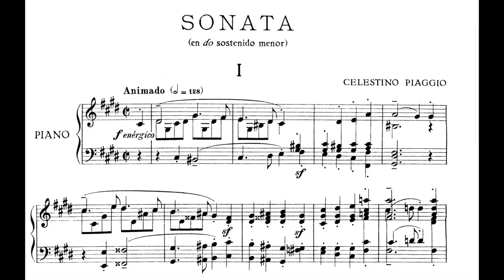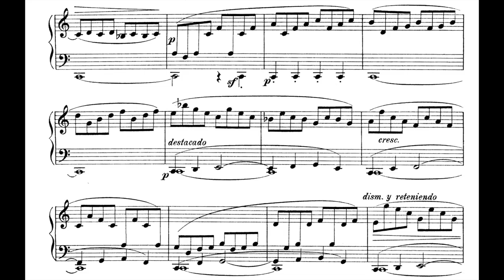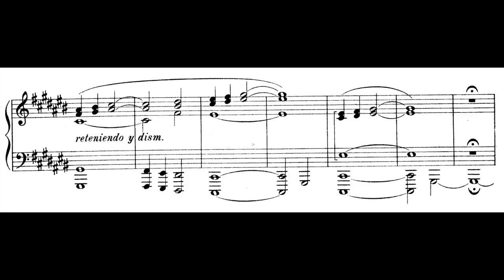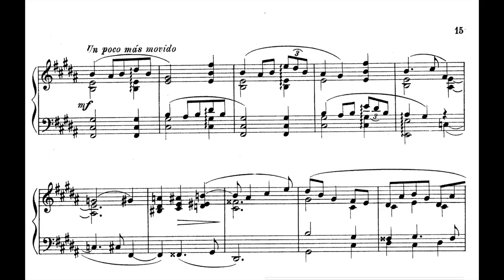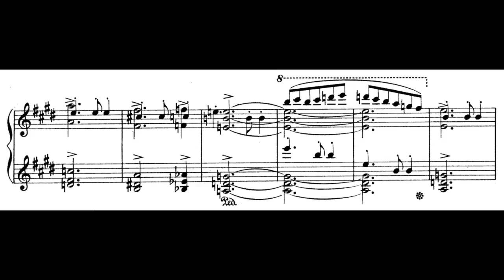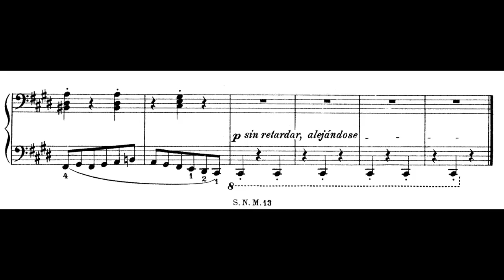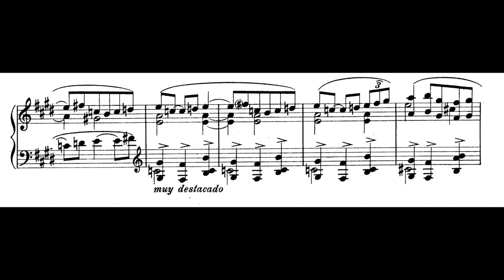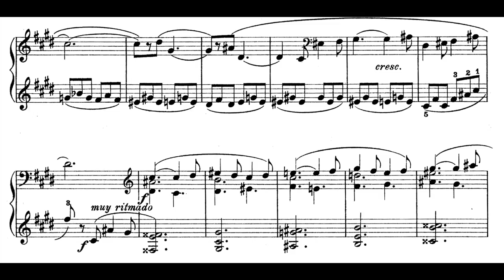Celestino Piaggio - Piano Sonata in C Sharp Minor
Elsa Piaggio - Piano
00:00 Animado
06:03 Andando
10:02 Scherzo
13:24 Rondó
Celestino Piaggio (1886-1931) was an Argentine Composer. He belonged to a family of musicians in which his brother, Leonidas (cello; 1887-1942) and his sister, Elsa Piaggio de Tarelli (piano; 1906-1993) stood out. Like these, Celestino began his studies of piano and violin under the guidance of his father, Víctor. The solid preparation acquired from him allowed him, at the age of ten, to begin his career as a violinist in the orchestra of one of the many Italian opera companies that toured the interior of the country.
In 1900 he settled with his family in the Argentine capital, enrolling in the Buenos Aires Conservatory of Music. After being examined by the founder and director of this house of studies, Alberto Williams, he entered the upper classes dictated by Julián Aguirre (piano), Andrés Gaos (violin), Carlos Marchal (ensemble) and Williams himself (harmony, counterpoint , composition and orchestral conducting).

In 1908 he travelled go Paris under a scholarship.There he entered the Schola Cantorum studying harmony with Saint Reguier, counterpoint with Groz, composition with Vincent d'Indy, organ with Cinand and Décaux and Gregorian chant with Gastoué.

On vacation in 1914 he traveled to Romania. The outbreak of the First World War turns the short holiday trip into a forced five-year residence in Bucharest. This hazardous situation forces him to integrate into the new community and seek a place in it. Piaggio began to give music lessons for a living, as he had lost the benefits of the scholarship corresponding to the European Grand Prix. Thanks to his conditions, he did not take long to awaken the interest and admiration of the artistic environment of the place. He gave recitals and was appointed a pianist of the Royal Court, a member of the jury of the Bucharest Conservatory and founded both the Critical Teatrala, Muzicala, Literara si Artistica (1918) and the Asociatiei Generale Muzicala din România orchestra for the Amicii Orbilor society (1918).

In 1919, he went back to Paris to finish his studies with d'Indy. And the year after also to finish his studies of directing with Artur Nikisch in Germany. After graduating, he received numerous offers from Bucharest so he could eventually stay there, but Alberto Williams started offering him a position at the Conservatorio Nacional.
On February 23, 1921, he arrived in Argentina starting a rich and fruitful activity not only as a teacher and interpreter, but also in the organization and management of events in the discipline. As a teacher, on March 1, 1921, he took over the chairs of piano, harmony, counterpoint, and composition at the Buenos Aires Conservatory of Music. In 1924, after signing the contract promised by Williams, he became deputy director of the institute and participated in the profits of the institute. This contractual relationship remained in force until 1931, the year of Piaggio's death.